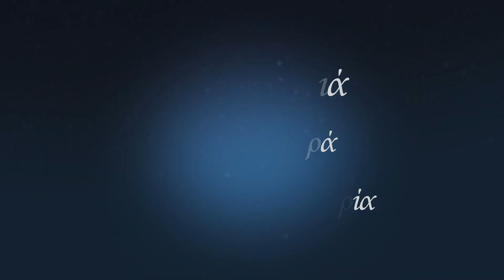Ευτυχές το νέο έτος 2024